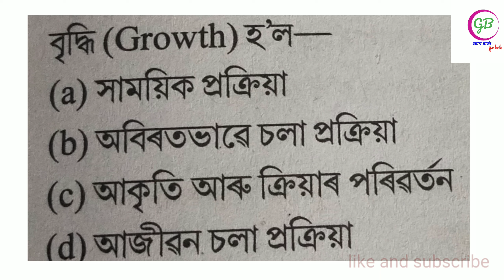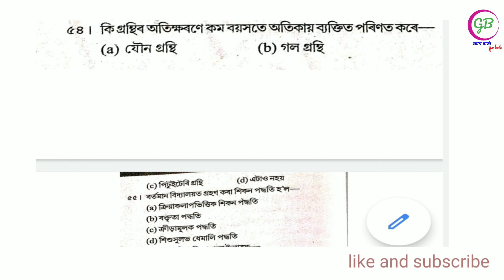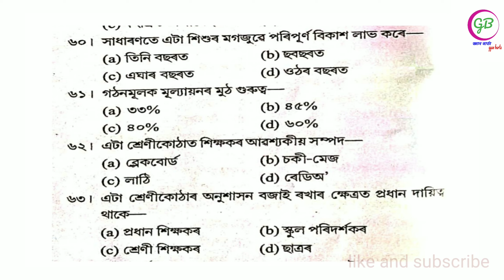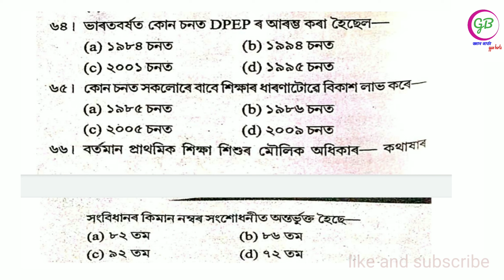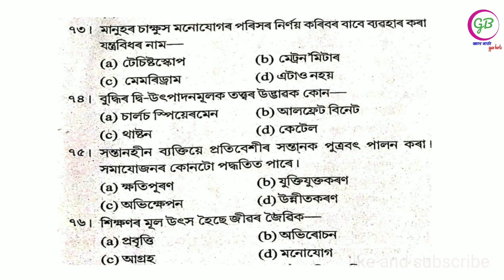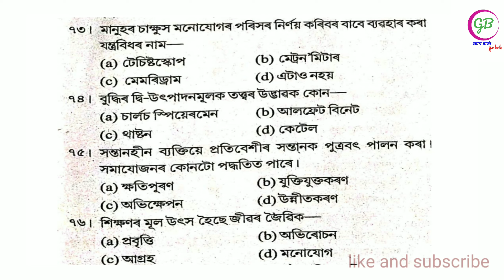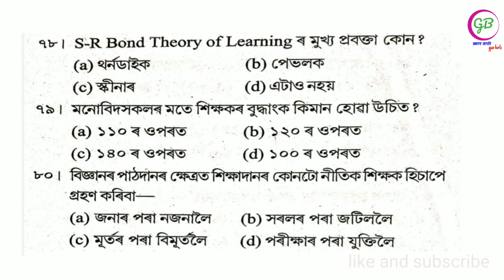Assam TET 2021 CDP// child development and pedagogy part 3@gyanbarta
assam tet 30 most important qustion form guide book

important msc for lp tet assam
important mcq for tet 2021 from guide books
most important 30 qustion pedagogy
child development and pedagogy
important discussion for child development and pedagogy.

assam tet assamesw important mcq video

ASSAM TET 2021(LP/UP) PREPARATION ৰ বাবে সকলোৰে সুবিধা হোৱাকৈ এটা Whatsaap আৰু এটা Telegram গ্ৰুপ খোলা হৈছে৷ যি সকলে join হব বিছাৰে হব পাৰিব৷